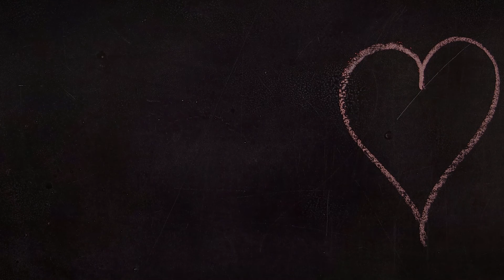A RECONSTRUÇÃO na DESCONSTRUÇÃO. O Grande Evento se Aproxima? Canalização CATTI.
Estamos caminhando para um mundo fraterno... onde vamos abandonando o “Ter”, para cultivar o “Ser”! neste novo Planeta Terra, a gentileza e a amizade predominam; o respeito pelos pais, pelas plantas e animais estão nos corações de todos!
Esta é uma linda série de psicografias de seres da Luz e artistas, (que estão no plano espiritual – é bom lembrar!), canalizadas pelo nosso querido amigo, terapêuta e Pai em Oxalá, Sinuhe da Silva Vieira, fundador do CATTI, Centro Alternativo de Terapia Transformação Interior. Desejo, de coração, que gostem e estejam, sempre, na Luz e na Paz de nosso Mestre Amado Jesus e com a compaixão de Guru Budha Shakiamuni. Tashi dele!

Irmãos, o grande evento se aproxima, e está em consonância com o cronômetro de Deus, ou seja, seguindo Seu Plano divino. Assim sendo, sigam seus caminhos sem temor, sem angústia e sem enveredar pelos desatinos do medo. Pelo contrário, vocês devem manter-se, sobretudo, em paz, em prece e unidos em uma corrente de amor.

Esse momento, digamos dramático para o orbe terreno, exigirá ainda mais de vocês: o equilíbrio, a solidariedade, a temperança, a prática do bem, o compartilhar, a esperança e a fé.

Esta desconstrução, podemos chamar assim, significa uma reconstrução, uma regeneração, visando a contribuir com o processo evolutivo, já em curso.

Essa transformação não é centrada apenas na reorganização geológica, no redimensionamento geográfico do planeta, mas também engloba a mudança, o aprimoramento dos aspectos ou valores morais, dos sentimentos, das emoções de cada um de vocês.

Vocês todos são filhos do Criador, e o despertar, indubitavelmente, ocorrerá. O despertar para as virtudes da alma, o despertar para o Reino de amor no coração, para o Deus em si mesmo. Lembrando que a vida já é uma eterna transformação.

Assim, um novo mundo surgirá, onde o respeito, a igualdade, a justiça e a fraternidade guarnecerão toda forma de vida existente.

De agora em diante, não serão mais permitidos os descasos, as omissões, que causam danos irreversíveis ao meio ambiente, à natureza, à atmosfera terrestre.

Todos nós somos interligados, e estamos aqui para ajudá-los nesse processo evolutivo, e também harmonizar as energias de vosso planeta com os demais planetas, com o cosmo.

É salutar, não só nos períodos de turbulência, aprender e praticar a se refugiar dentro si mesmo, no mundo interior, no porto seguro; e ouvir o silêncio, a voz de Deus a direcioná-lo.

Busque esse contato com sua divindade, permaneça em oração, contemplação e/ou meditação!

A Luz de Deus anima-lhes a alma
Propaguem a chama do Amor contido no coração
Inspirem-se nos recantos do seu universo interior
As estrelas cintilam a Criação e todo seu esplendor
Deus sempre nos ensina através da alegria e a da compaixão.

Fiquem na Luz e na Paz!

Povo de Órion
Povo de Sirius

Canalização: CATTI

CATTI: Centro Alternativo de Terapia Transformação Interior. O endereço é Rua Atuai, 870 – Penha de França, São Paulo – SP; Cep 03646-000

Imagens: Videezy.com  &  Guru Dhí Cinema

Um filme de Diógenes Pierre Gonzales

Hummm mas , o aroma do café... o vermelho das tortas de morango... a quentura dos pães saídos do forno... booolo de chocolate!!!
Manifeste aqui seu desejo de encomendar as delícias
da Padaria Natalina

Veja, também:
Elisabete Marinho é modelo e consultora de seguros para automóveis, consórcios e casas. Super bem humorada, ela brinca o tempo todo! É uma mulher simples e agradável! Uma grande alegria, trabalhar com ela! Gratidão, sempre!

Linda Sugestão de Livro: “Tesouros da Cidade Proibida & 5 Mil Anos de Civilização da China!”
Link Mercado Livre:

é uma caixa encantadora com 2 livros!
os livros estão como novos!!! super bem conservados!!! praticamente sem uso!
fotografias maravilhosas e textos brilhantes descrevem uma das civilizações mais antigas do planeta;
a cultura chinesa é rica, assim como a religião e história!!!
é uma edição, realmente sensacional! imperdível!

Gratidão & Alegria com tudo,
tudo com gratidão & alegria,
agora e sempre! LGTR.